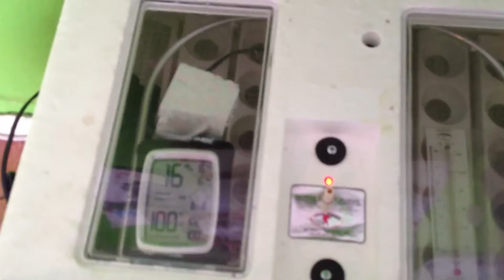Starting to raise quail again !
After my last experience with quail eggs raising them and then my dog eating them I re-did the coop and bought some more eggs hopefully it goes great !